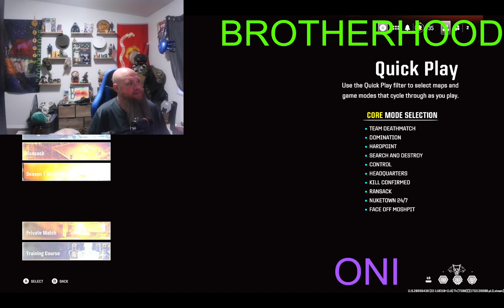11-20 black ops 6 pt2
this is fun. no?